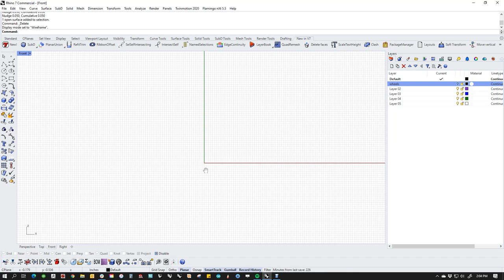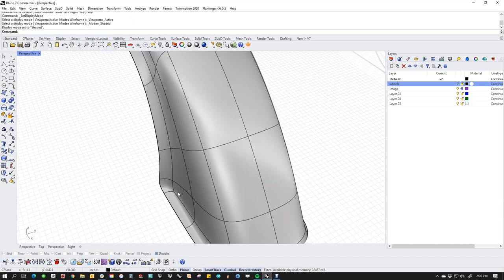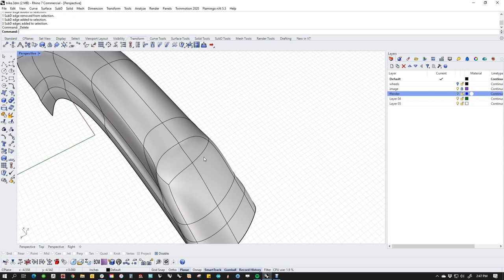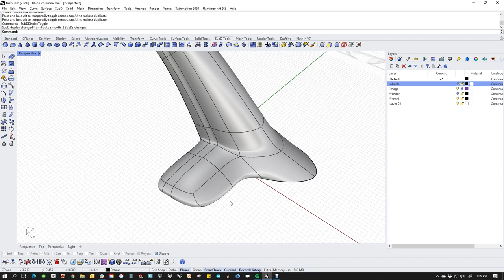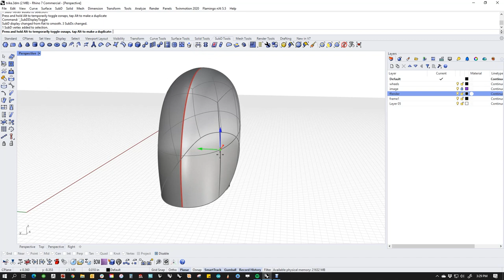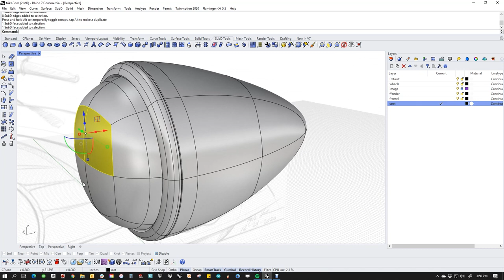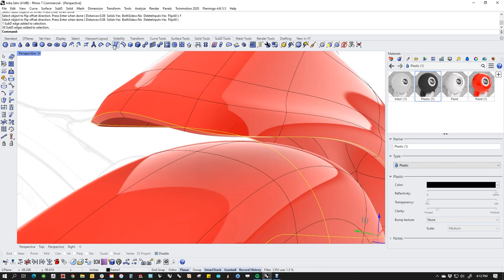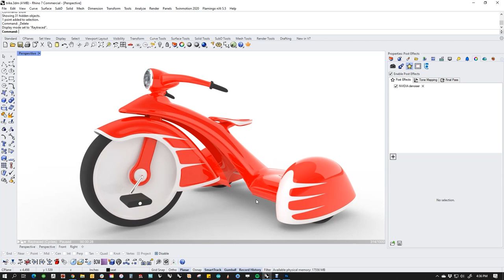Rhino 7 - Vintage trike Build with subd (full build)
Join Kyle Houchens, Tech and Trainer for Mcneel, in a long form, start to finish build of a vintage style tricycle, using Rhino 7 SubD tools. Every step, and most every click, is explained. We talk in-depth about the thought process of how to build the model from sketch to completion.